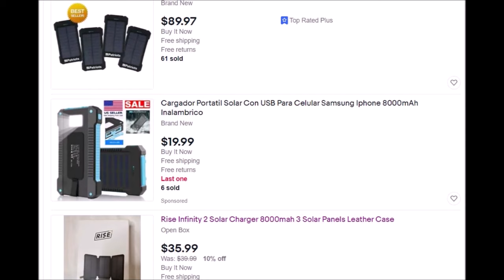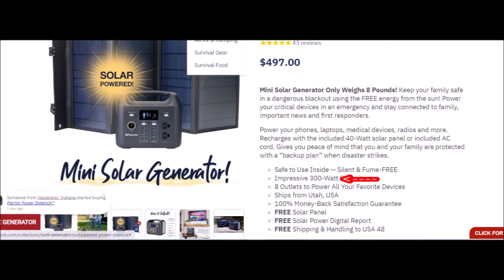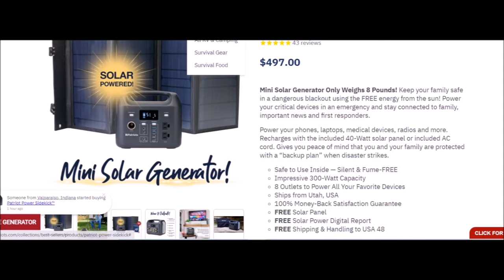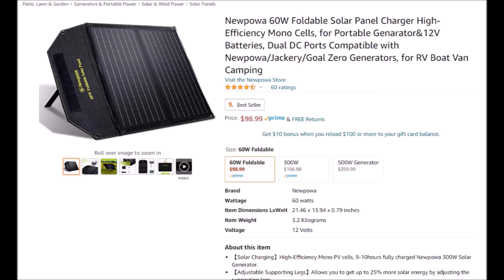PLC Peeves on 4Patriot Retailer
Too many companies are using the word Patriot to pass us some shady deals. In this I not only call one out, but I hopefully share some skills in how to not get ripped off by a name.